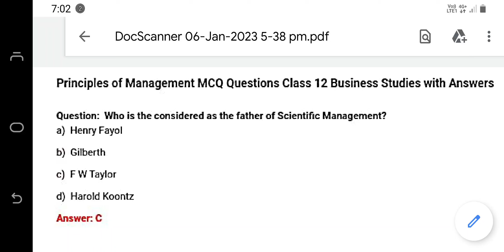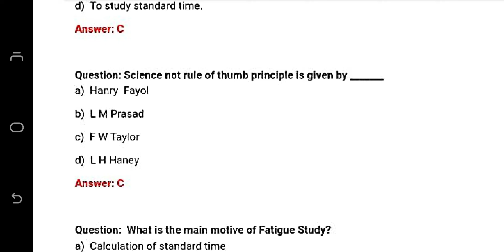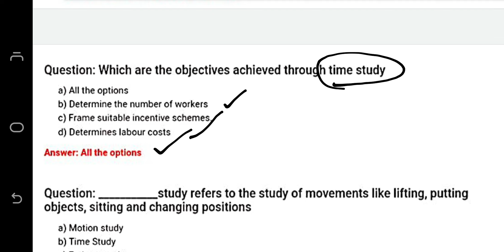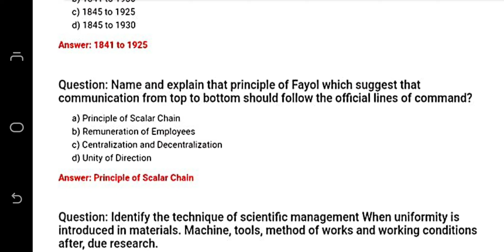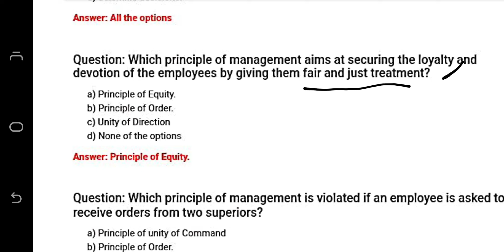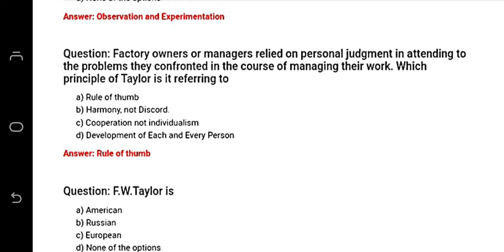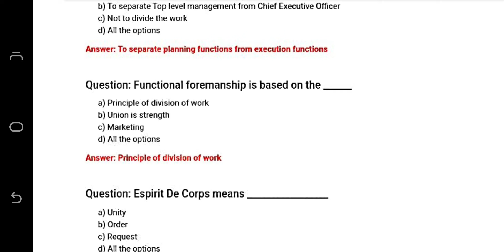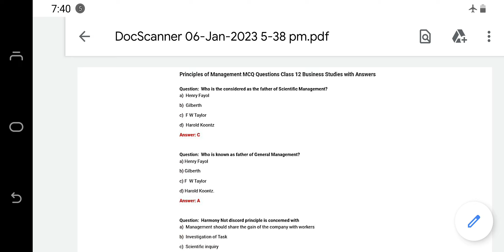Principles of management, Ch 2 BST, class XII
20 marks MCQ series🔥🔥🔥🔥

MCQ questions of chapter 2 principles of management class 12th business studies

 One Shot revision of each chapter class 12th BST is already uploaded

 Go to playlist search your chapter and enjoy the video